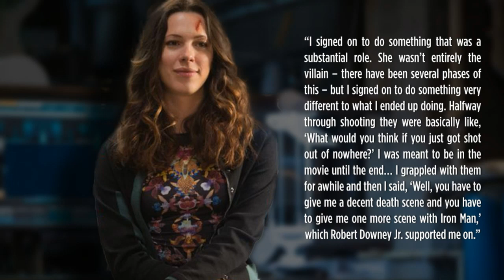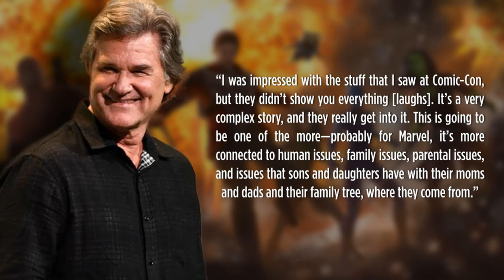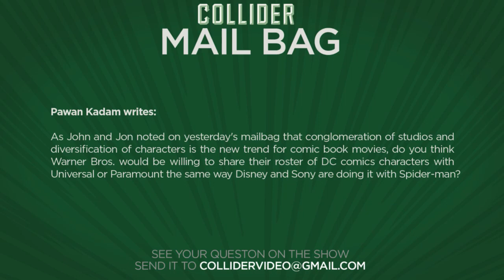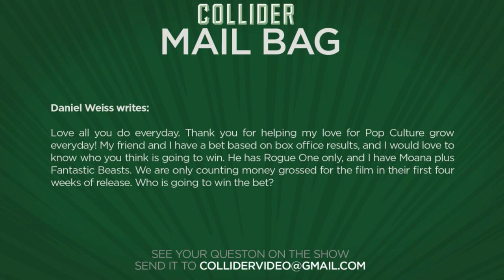Batman Tactical Suit First Look From Justice League - Collider Movie Talk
On this episode of Collider Movie Talk (September 15th, 2016) John Campea, Kristian Harloff, Jon Schnepp and Ashley Mova discuss the following:

-Zack Snyder reveals Batman’s tactical suit from Justice League

-Rebecca Hall’s part in Iron Man 3 cut down because of toy sales

-New trailer for Moana released

-Kurt Russell talks complex family story in Guardians of the Galaxy Vol 2

-First trailer released for Miss Sloane starring Jessica Chastain

-Mail Bag

Zack Snyder took to twitter yesterday in order to not only share with the fans that Justice League is currently in the homestretch of filming but also to reveal a new look at The Dark Knight in the movie. Courtesy of Snyder himself, Batman’s Justice League version of his Batsuit has been revealed in all its armored, goggle-wearing glory.

Shane Black‘s 2013 film Iron Man 3 is arguably one of Marvel’s most original entries in their shared universe. And now, according to Rebecca Hall, it could have been even more so. Hall was speaking to the Toronto Sun at this years TIFF where she confirmed her role was originally supposed to be the villain instead of Guy Pearce’s Aldrich Killian, but was cut down because of Marvel’s fear of not selling toys.

A new trailer has been released for Disney’s latest animated adventure Moana.  The movie comes from the Oscar-nominated writer/director duo of Ron Clements and John Musker, and features the voice work of newcomer Auli’i Cravalho opposite Dwayne Johnson, in a story about an adventurous teenager who sails out on a daring mission to save her people. Moana lands in theaters on November 23, 2016.

James Gunn took his huge production of Guardians of the Galaxy Vol 2 to Comic Con 2016 and in doing so, revealed that Kurt Russell was Star Lord’s father. Now Kurt Russell is opening up a bit about the movie and the story he’s calling grounded and complex.

A new trailer has been released for Europa Corp’s new political thriller, Miss Sloane, starring Jessica Chastain. The movie is directed by Shakespeare in Love’s John Madden with Chastain playing a resolute and unrelenting D.C. lobbyist who puts her career, and possibly her life, at risk when she decides to head up a gun control campaign. The film is set to open in theaters on December 9.

MAIL BAG